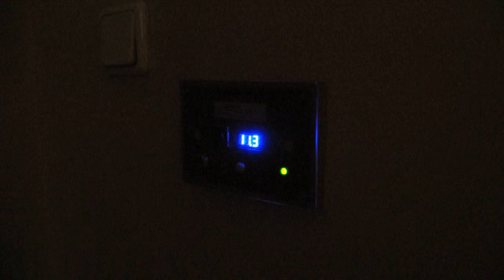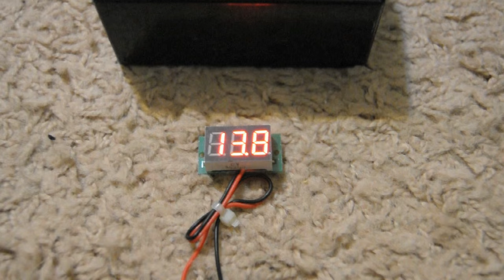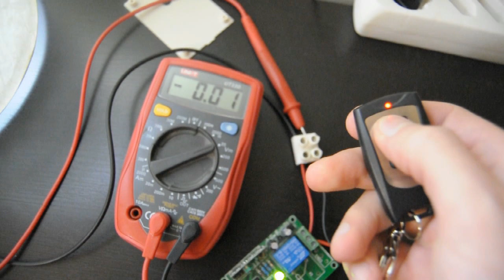DIY | Simple 120db Wireless Door Alarm Siren (Or Panic Button) with Backup Power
In this project video i'm making a real simple Wireless Siren that can be used as a Standalone Door Alarm or Wireless Siren for an existing Alarm System and even as a Panic Button.